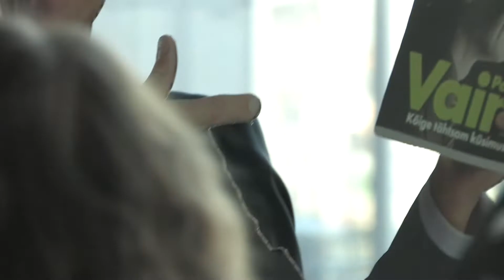Raamatu "Kõige tähtsam küsimus" esitlus restoranis Vertigo 2008 sügisel